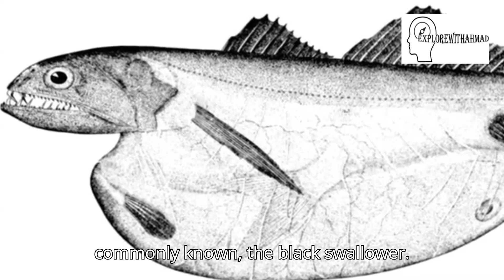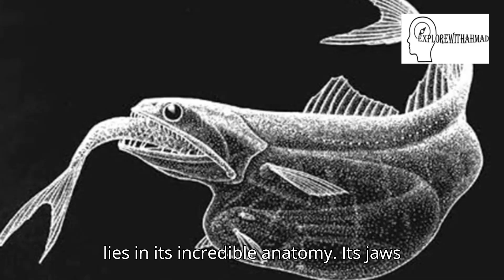The Black Swallower: This Fish Eats Things You Won't Believe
Dive into the depths of the ocean with us as we explore the incredible and somewhat unsettling world of the Black Swallower, or Chiasmodon niger! 🌊 In this captivating video, we reveal how this ambitious predator can consume prey up to ten times its size, showcasing jaw-dropping anatomy and survival strategies that highlight the extremes of deep-sea life.

Learn about the fascinating adaptations that allow this fish to stretch its stomach to extraordinary limits—and discover the perilous risks of its "eat big or go home" approach. This tale of survival will leave you both amazed and reflective on the balances of nature.